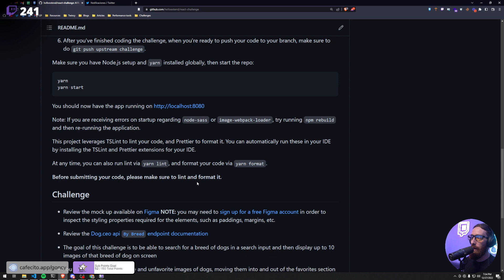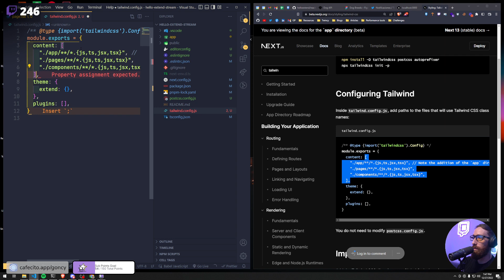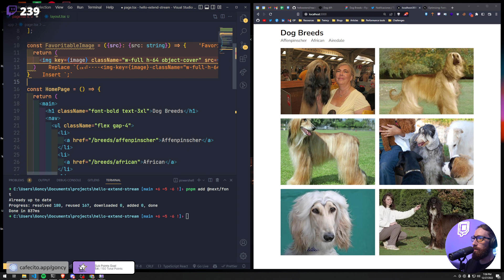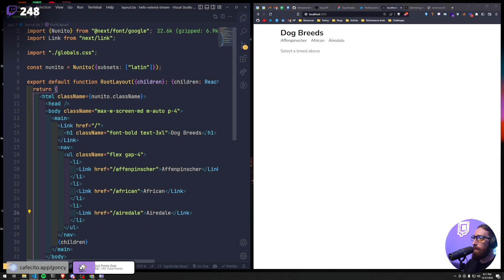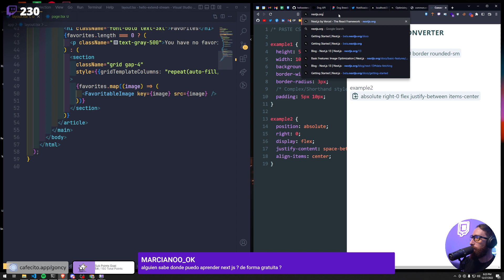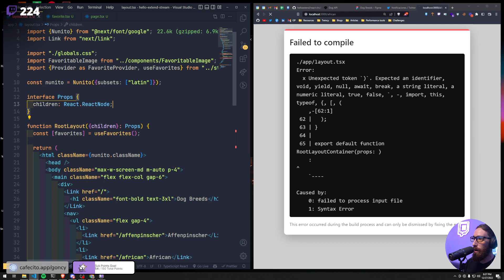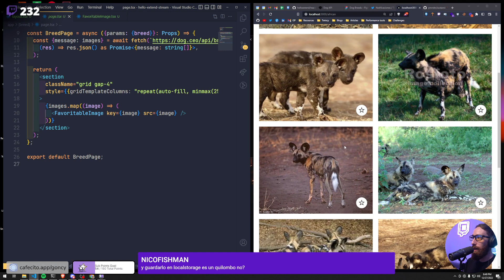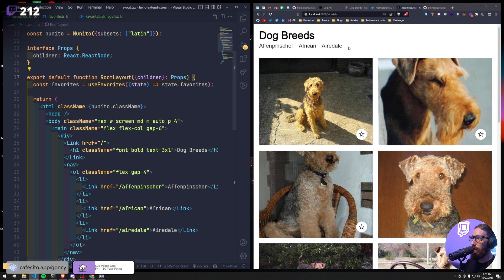Resolvemos el challenge de HelloExtend con Next.js, app dir, Tailwind y TypeScript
Resolvemos el challenge React que toman en HelloExtend para contratar frontend developers, lo resolvemos usando Next.js, Tailwind y TypeScript.